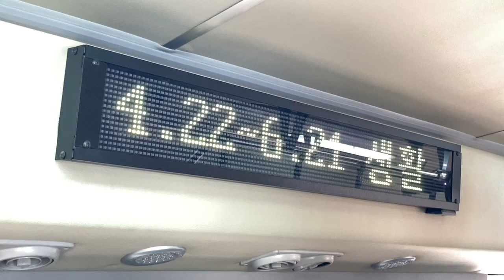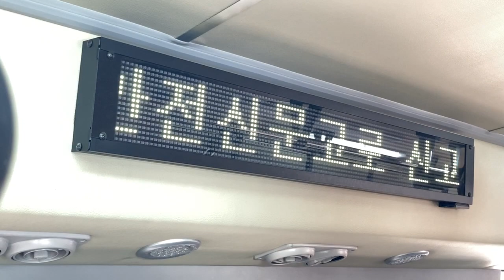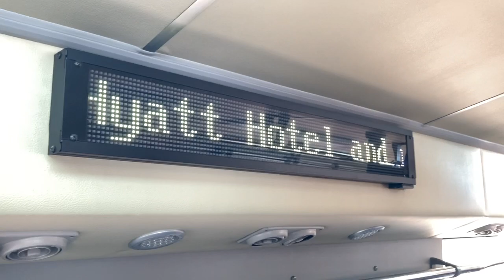인천국제공항(仁川国際空港) Terminal Shuttle Bus 차량내부(車内) LED전광판(LED電光掲示板)